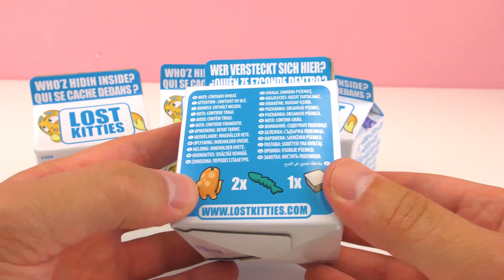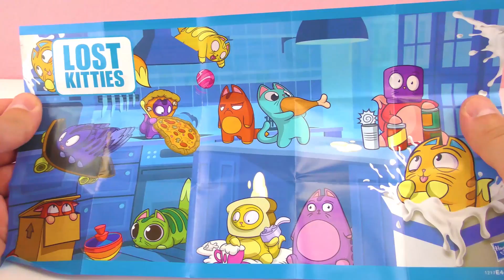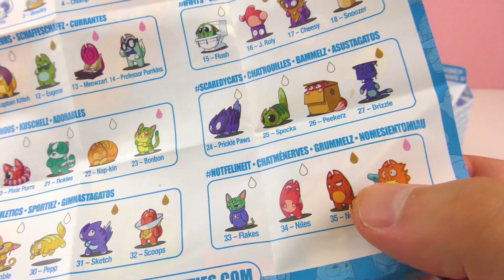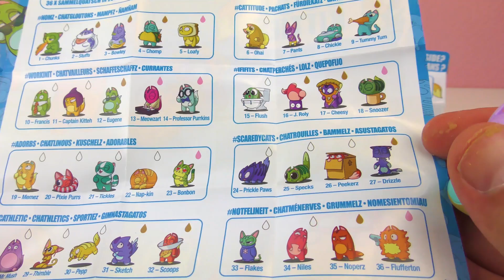Ztracená kočka na obalu na mléko! | Roztomilé postavičky Lost Kitties | Ukázka